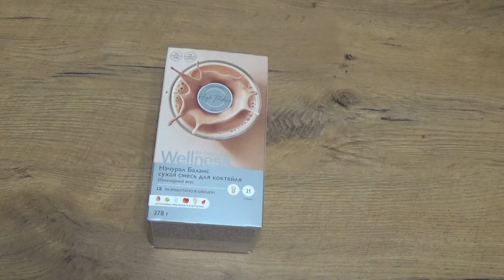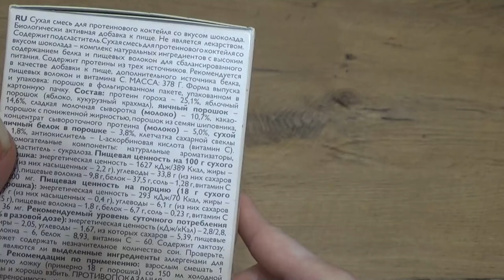Art Manij ОБЗОР Oriflame🍫 Wellness Сухая🍼 смесь для коктейля Нэчурал Баланс - Шоколад